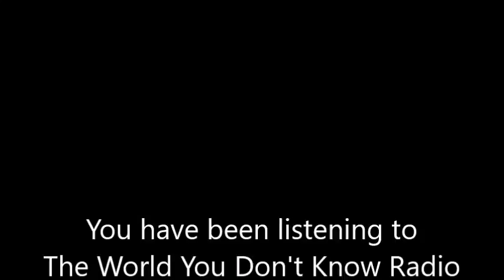The World You Don't Know Radio Show featuring Alan James Open Your Mind Radio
Alan James from Open Your Mind Radio joins me for a catch up. We discuss a few issues including Syria and the rollout of the 5G network.